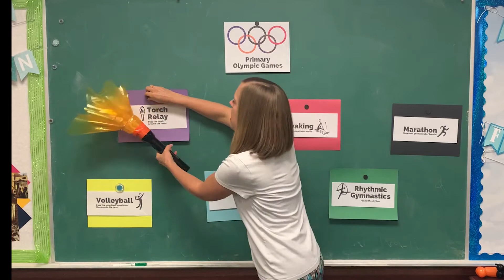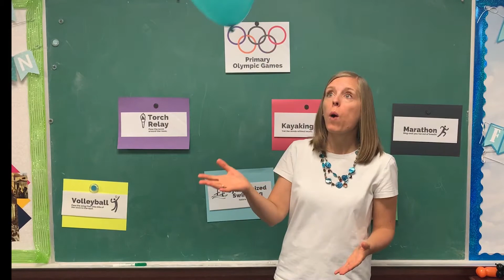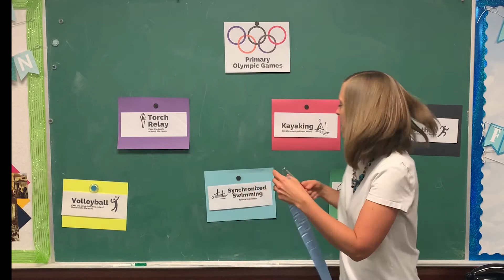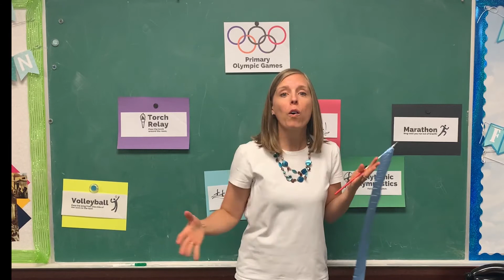Singing Time Ideas - Primary Summer Olympics - Spiritual and Fun and Flexible!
I Know that My Redeemer Lives - Torch Relay (pass torch with lights out)
Thanks to our Father - Volleyball (toss balloon)
Give Said the Little Stream - Kayaking (yak the words not sing)
My Own Sacred Grove - Synchronized Swimming (actions, sign language)
I want to be a missionary now - Marathon (one breath each verse)
When He Comes Again - Gymnastics (ribbon wand)

Here is the document with all the scriptures that go along with each of the songs.  You can choose different scriptures or different songs.